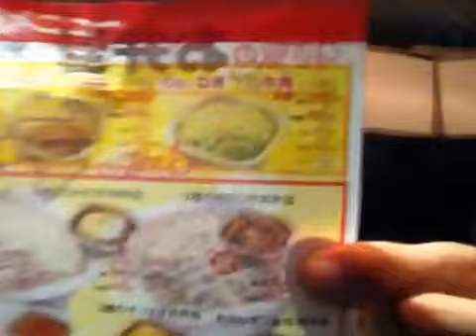すき家！3種のきのこ牛丼！並！400円！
すき家！3種のきのこ牛丼！並！400円！^o^を私ヨシダノリマサが語ってみました☆~*~★~*(๑-◡-๑)~☆~*~★~*~